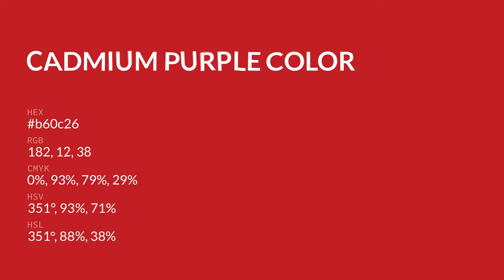Cadmium Purple color b60c26 hex color - Red color - Cool color b60c26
What color is Cadmium Purple ? b60c26 hex color - Red color - Cool color b60c26

Hex b60c26 Color Code is also known as Cadmium Purple color.